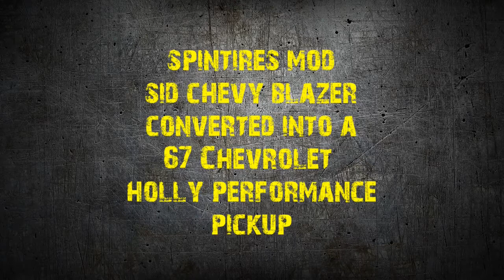SpinTires mod 1967 Holly perfromance pickup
A SpinTires SID mod Chevy Blazer modded to a pickup truck with Holly performance paint job.  I also used the winter mod for the maps.